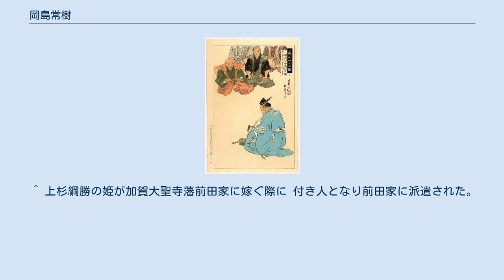岡島常樹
『義士四十七図　岡島八十右衛門常樹』（尾形月耕画） 岡島 常樹 （おかじま つねしげ、寛文6年（1666年） - 元禄16年2月4日（1703年3月20日））は、江戸時代前期の武士。
通称は八十右衛門（やそえもん）。
 寛文6年（1666年）、元米沢藩士で加賀大聖寺藩前田家を浪人した原定辰の三男として誕生。
母は小笠原家を浪人した和田将監の娘。
長兄には原元辰がおり、常樹とは20歳近く年が離れていた。
 元辰が播磨赤穂藩主浅野長矩に仕えた関係で、延宝3年（1675年）に浅野家臣・岡島善右衛門の婿養子に迎え入れられた。
貞享3年（1686年）に養父の死去により岡島家の家督を相続。
赤穂藩では札座奉行（20石5人扶持）として仕えた。
元禄7年（1694年）の備中松山城受け取りには国家老・大石良雄の先陣に従軍した。
 元禄14年（1701年）3月14日に江戸城で主君浅野長矩が吉良義央に刃傷に及んだ際には常樹は赤穂にあった。
その後、大石の指示のもと札座奉行として藩札交換を担当し、遺漏なくこの任を全うした。
また大石へ神文血判書も提出している。
その後、大石とともに城明け渡しの任にあたり、常樹は広間を担当した。
 開城後は家族を赤穂城外の中村に移し、自身は京都で暮らし、大石のいる山科へ赴いて再度誓約書を提出した忠義の臣であったが、8月頃から病にかかり、しばらく寝込んで同志との連絡が途切れたため、岡島の真意が疑われた時期があった。
元禄15年（1702年）5月に江戸へ下向するはずであったが、相変わらず病で動けなかったため、神崎則休にかわりに江戸下向してもらっている。
 10月にようやく兄・原元辰とともに江戸へ下向し、新麹町四丁目の中村正辰宅に入り、群武八郎と変名した。
赤穂事件で討ち入りの際には表門隊に属した。
長門長府藩毛利家にお預かりとなり、同家家臣榊庄右衛門の介錯で切腹した。
享年38。
主君浅野長矩と同じ江戸の高輪泉岳寺に葬られた。
法名は刃袖払剣信士。
 ^ 上杉綱勝の姫が加賀大聖寺藩前田家に嫁ぐ際に 付き人となり前田家に派遣された。
（『国宝 上杉家文書』より「上杉家御年譜」） ^ 同「上杉候家士分限簿」（写しが米沢市立図書館所蔵）